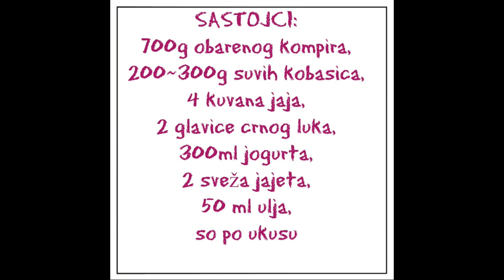Francuski krompir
Francuski krompir je ukusno i brzo jelo koji ce brzo postati favorit svakoj domacici :-D